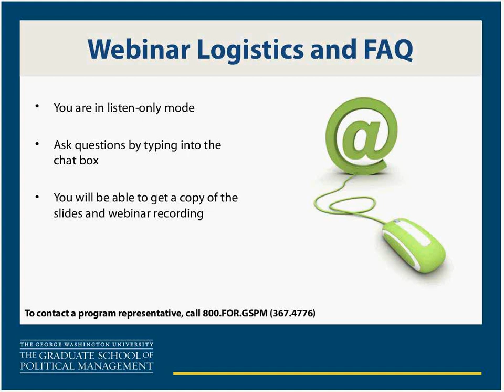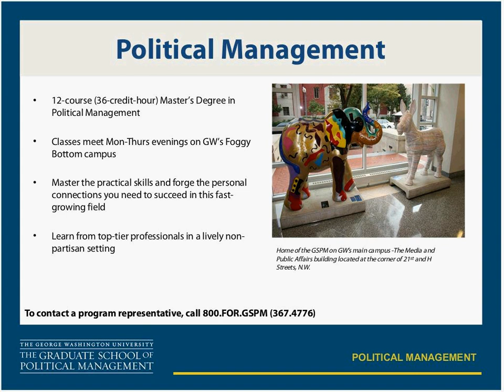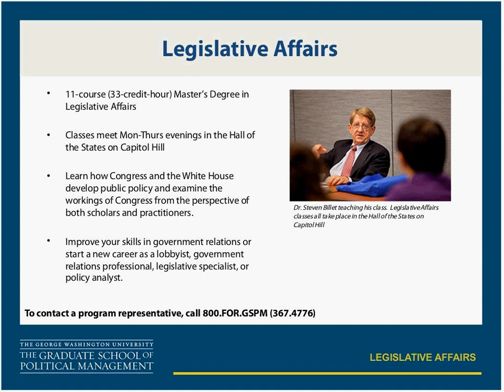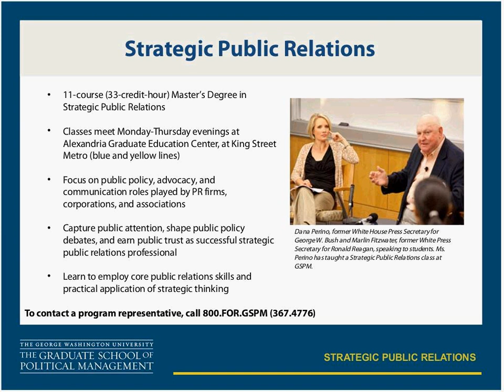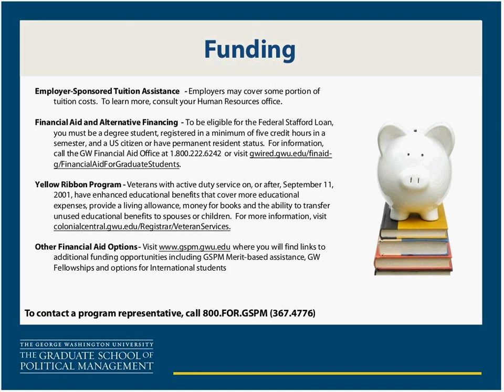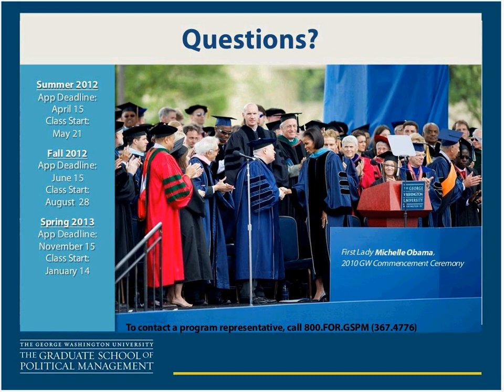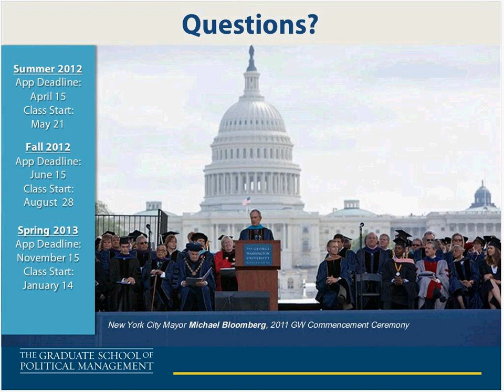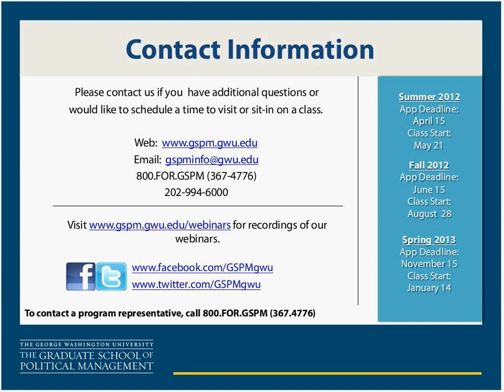GW's Graduate School of Political Management Informational Webinar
In this webinar our panelists provide you with in-depth information about GW's Graduate School of Political Management, each of the three Master's programs, and answer your questions.